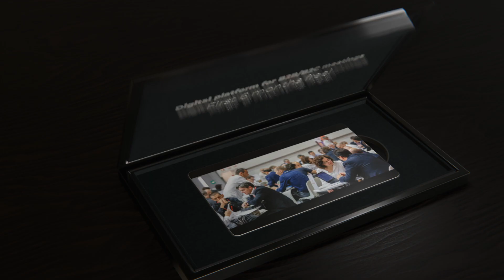First 6 months free!